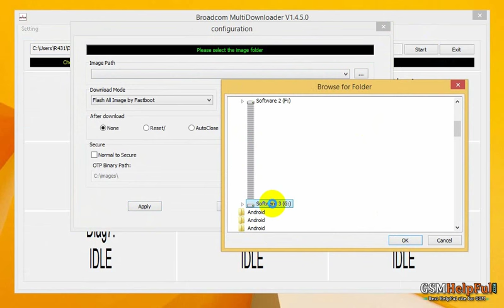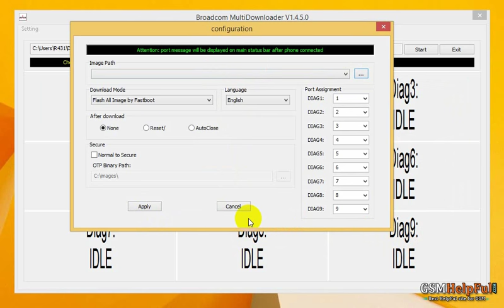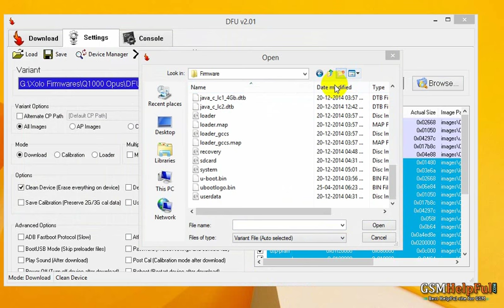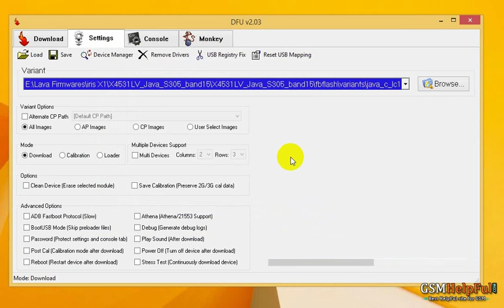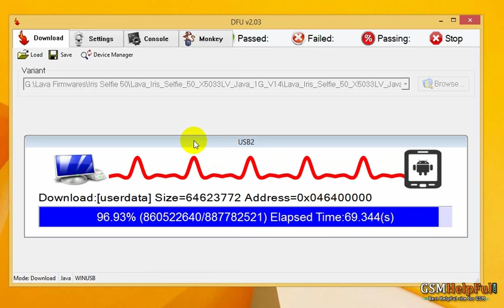How to Flash or Fix Software Problems in LAVA Selfie 50 लॉक रिसेट और सॉफ्टवेयर अपडेट कैसे करते है ?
How to fix hang on logo, restarting, auto turn on internet connection, auto turn on WiFi connection, auto app installing, auto gone balance, pattern lock, screen lock in LAVA Selfie 50 ?

How to Flash or Fix Software Problems in Lava Iris Selfie 50

Lava Iris Selfie 50 USB Driver or Flash Tool

How to Hard Reset or Remove Pattern Lock in Lava Iris Selfie 50